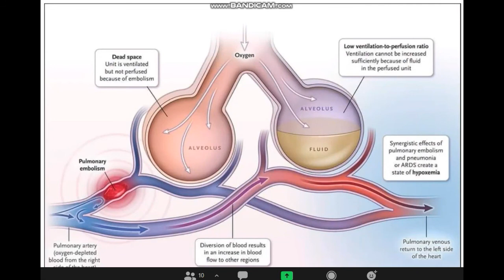BÀI VỂ COVID BS QUYÊN 3 - Y87 COVID